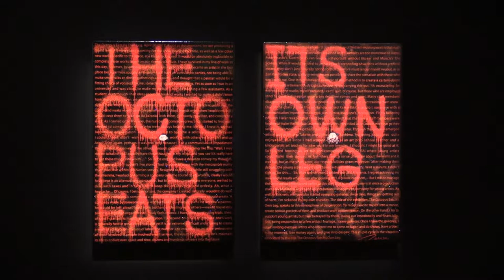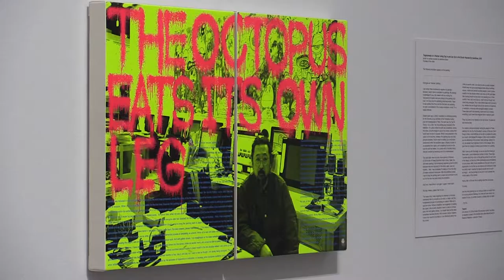The Octopus Eats Its Own Leg opens at the Vancouver Art Gallery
Takashi Murakami, one of Japan's most successful and well-known artists, opens his exhibition at the Vancouver Art Gallery.